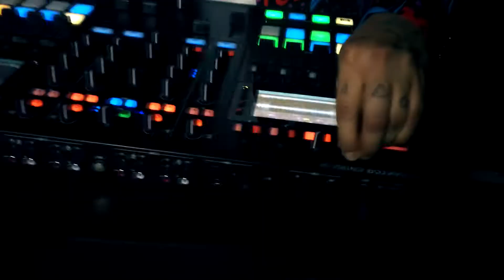STAGE - Orlovňa 21.5.2022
M2 RECORDING STUDIO

0:00  NANCY
1:16  DOUBLE L
2:18 MIQUEL
2:56 ARTI
3:35 DJ HOLD
4:21 R. DIGSWELL